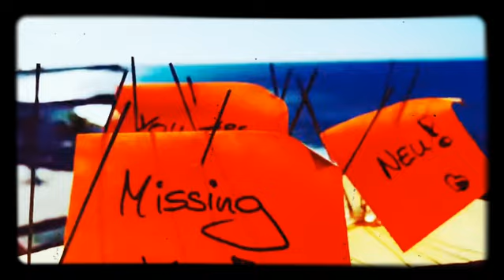New Neu YOU ARE MINE Missing you! - das eBook nur 99 Cent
Das Video wurde auf der Westküste von La Palma gedreht.